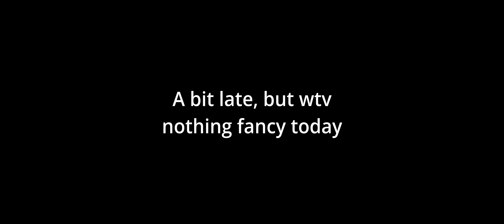Nilou Bloom and Yanfei Overvape | Genshin Impact 3.8 Spiral Abyss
I did Yanfei on a whim, and I'm so glad it worked...feels infinitely better than Scara ever did (or Itto for that matter)

Characters used:
Nahida Nilou Kokomi Yelan
Yanfei Xingqiu Fischl Bennett

Timestamps:
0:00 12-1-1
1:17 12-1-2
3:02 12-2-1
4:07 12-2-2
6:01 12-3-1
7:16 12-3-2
9:08 Builds